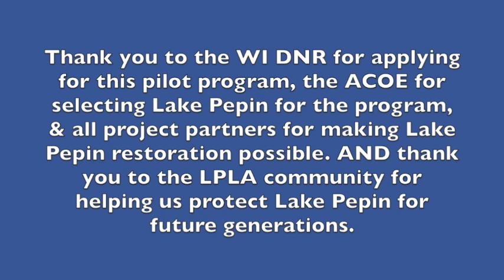Lake Pepin Restoration Boost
Lake Pepin restoration was selected for the ACOE Section 1122 Pilot Program.